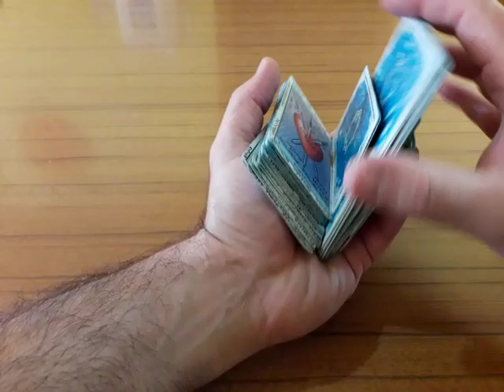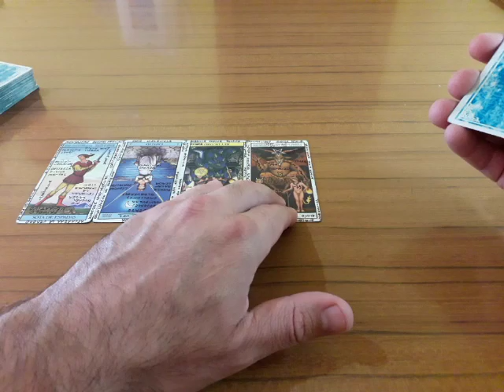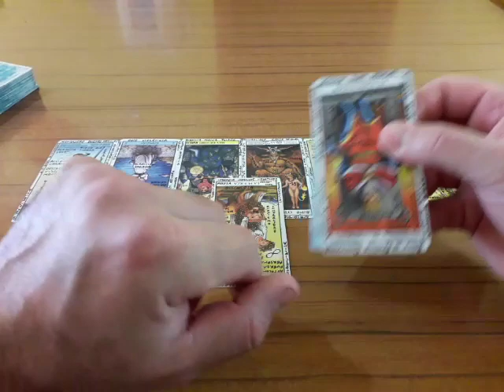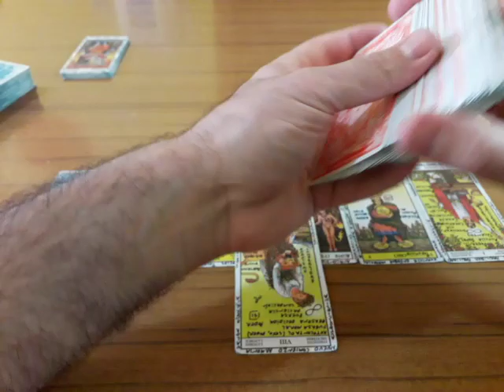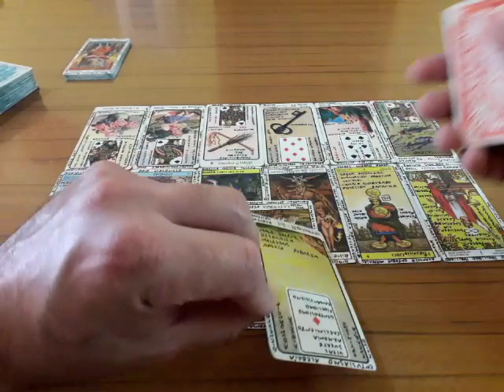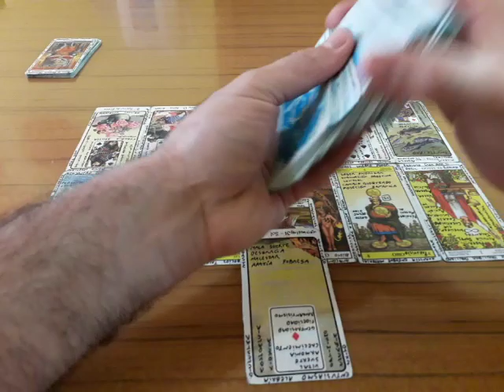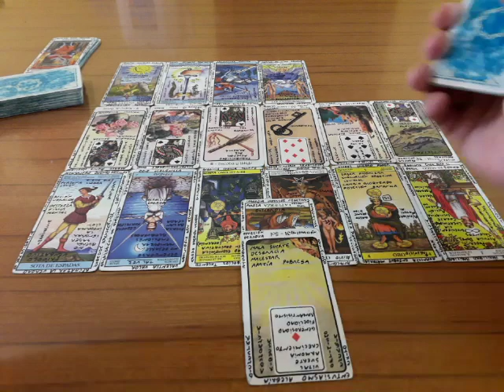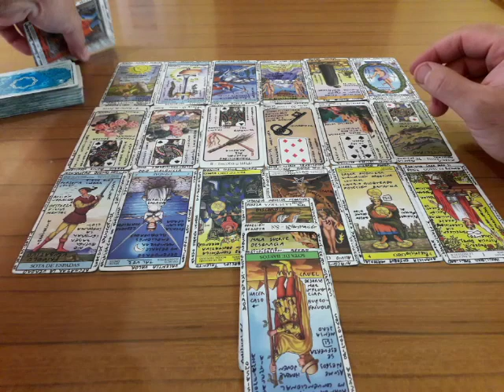Leo Marzo/Abril - El Hombre que me gusta